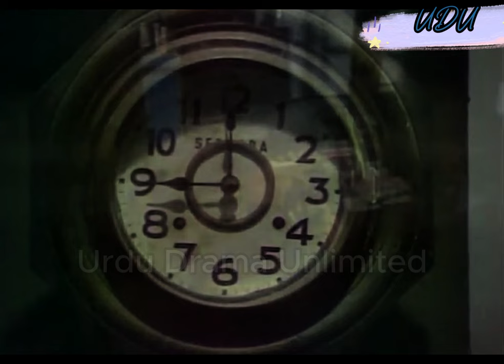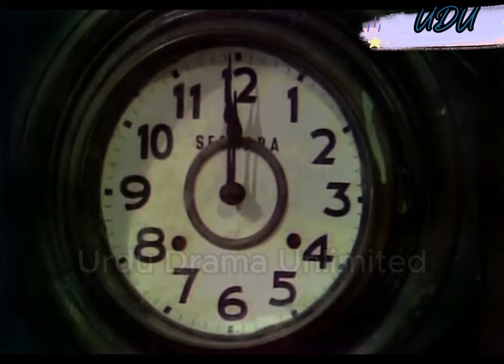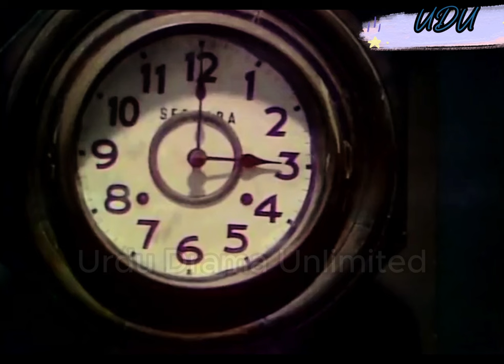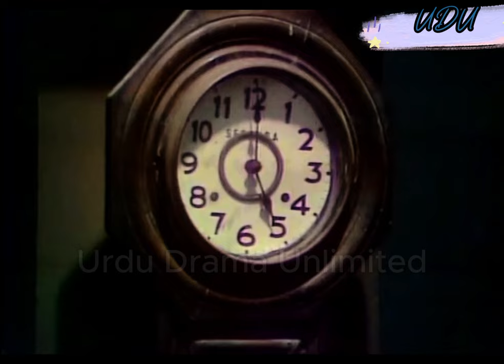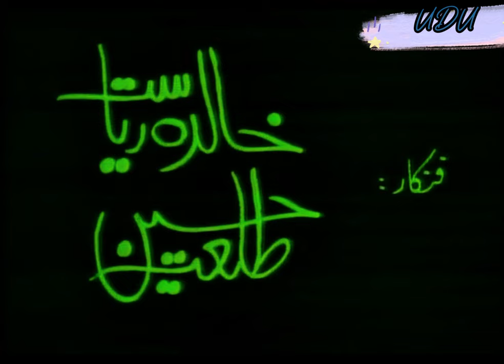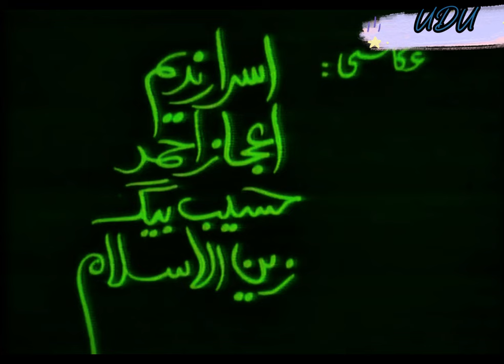The Typists | ٹائپسٹ | Khalida Riyasat | Talat Hussain | by Murray Schisgal | PTV Drama Masterpiece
The Typists | ٹائپسٹ | Khalida Riyasat | Talat Hussain | by Murray Schisgal | PTV Classic Drama Masterpiece

Cast
Khalida Riyasat
Talat Hussain

Written by Murray Schisgal